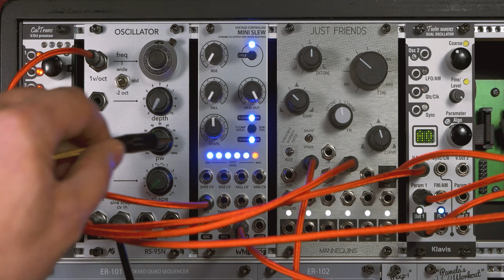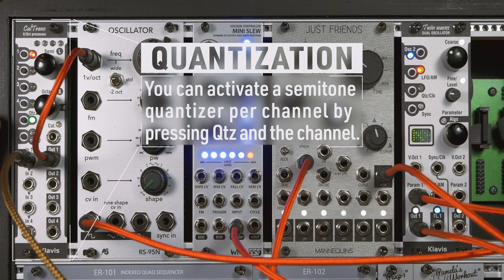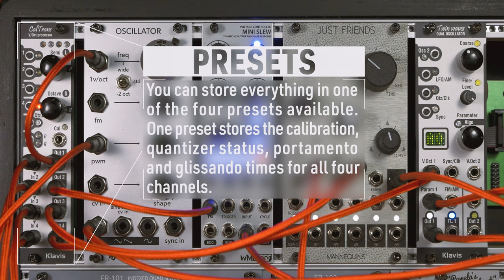Klavis CalTrans - Module presentation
This is a presentation of the eurorack module CalTrans from Klavis. For more details please refer to the manufacturer

00:00 - General introduction
00:25 - Calibration
01:01 - Quantization
01:22 - Portamento-Glissando
02:15 - Save and load presets

This video is supported by Klavis. I did not receive any money but the module presented in this video was provided by Klavis. Klavis has also reviewed the video before publication.

Other links